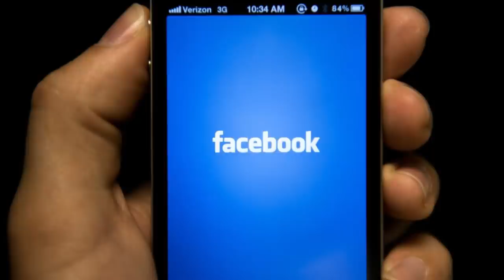Կալանավորվել են բարձրաստիճան սպաներ՝ Զինվորների վրանները հափշտակելու և դավաճանելու համար. Շտապ դիտեք